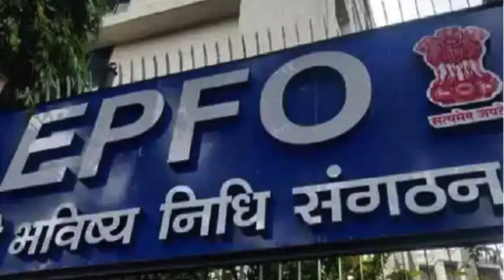EPFO UPDATE: EPFO: पुरानी पेंशन के लिए राष्ट्रपति, पीएम व सीएम को भेजेंगे ई-मेल